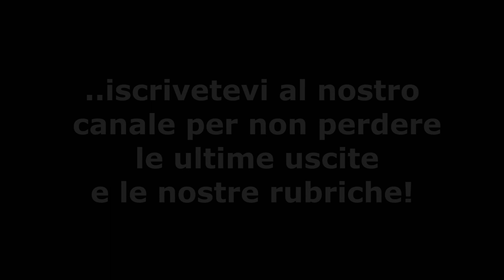I classici Disney - Il libro della giungla - Mowgli: l'extracomunitario della foresta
Quanti di noi non hanno mai sognato di vivere un'avventura nella giungla? Poi ti rendi conto che il luogo dove vivi basta e avanza...